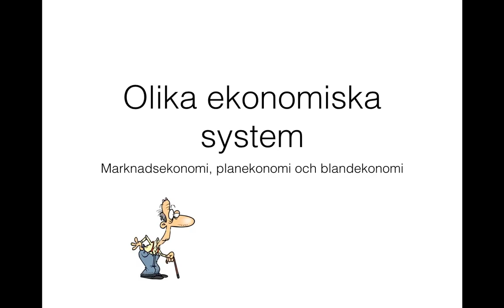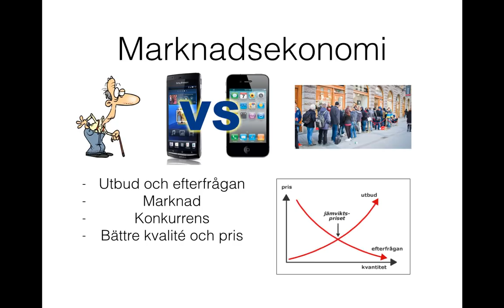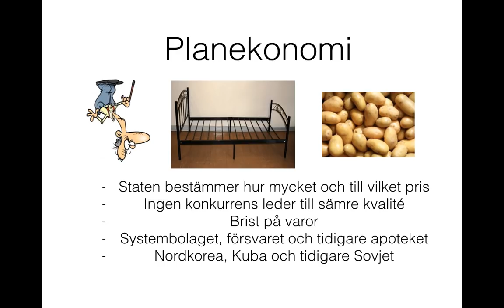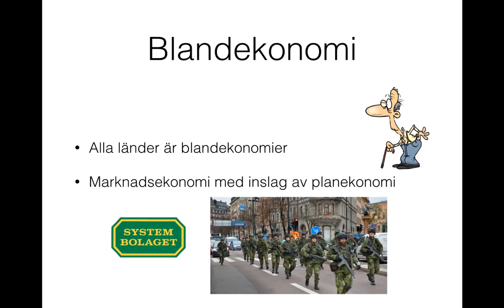Olika ekonomiska system